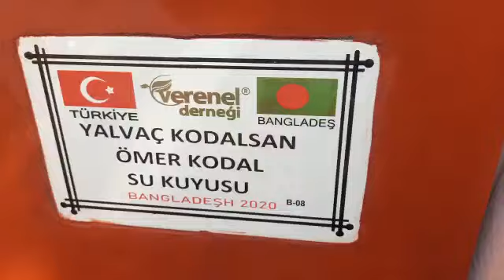YALVAÇ KODALSAN ÖMER KODAL SU KUYUSU